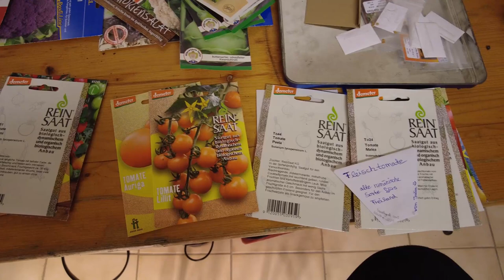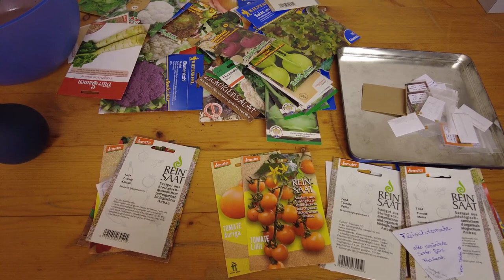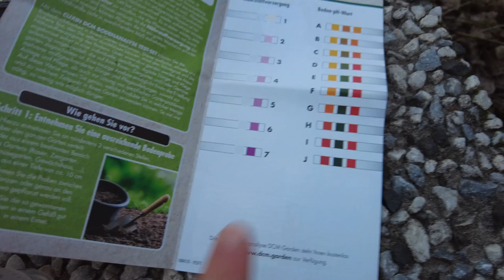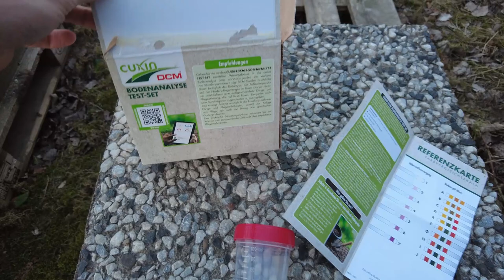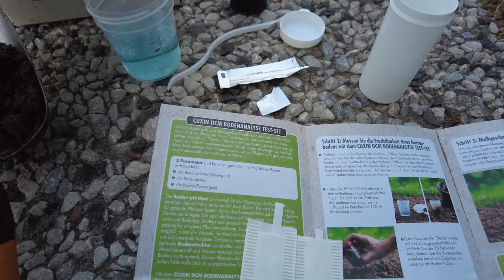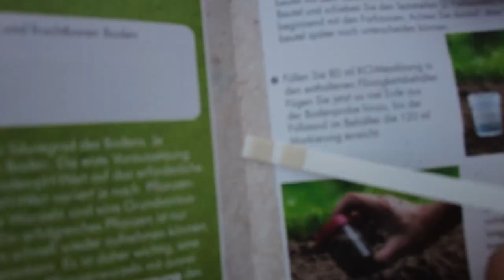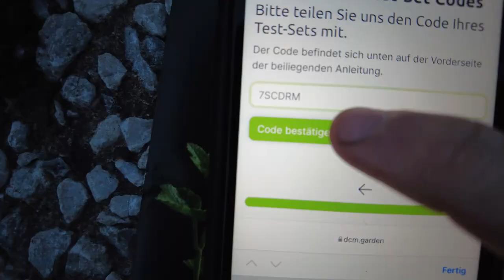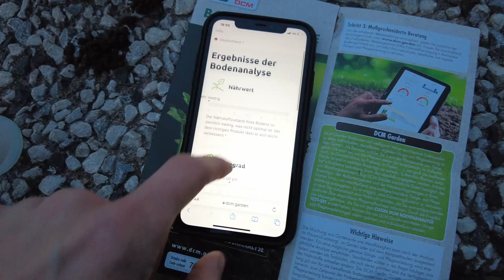Bodenanalyse: PH Wert und Nährstoffe im Boden messen🌱🧑🏻‍🌾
Heute in Folge 2 von "Felix Gartenrundgang":

Update der Jungpflanzen: Aussaat & pikieren
Bodenanalyse: ermitteln von PH Wert im Garten und Nährstoffgehalt
Gartenarbeit März